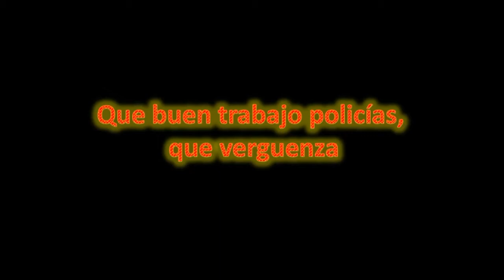Mega marcha nacional Tijuana/22 de enero 2017